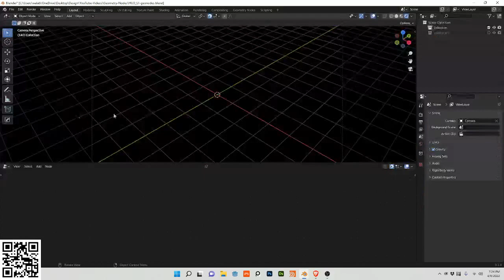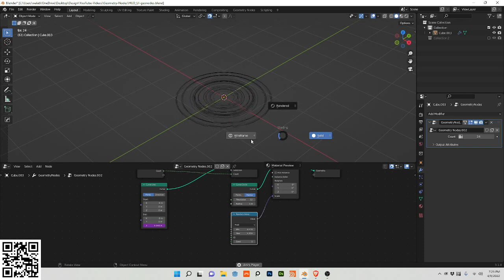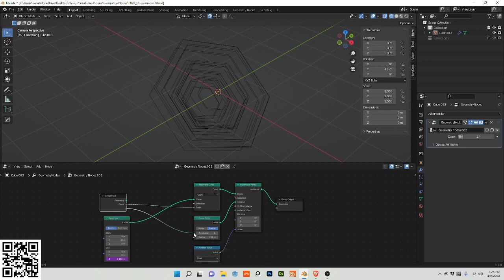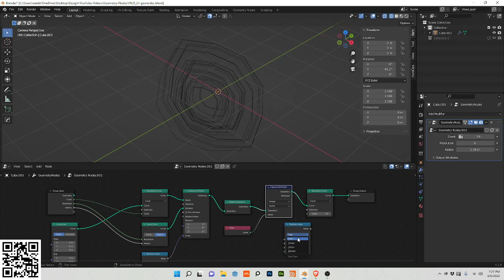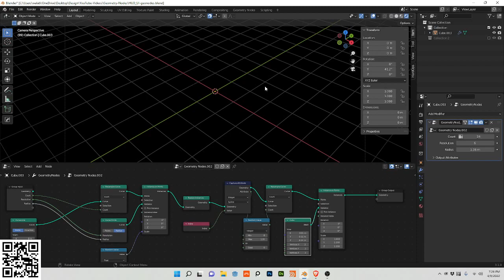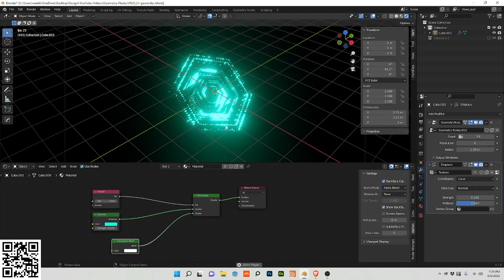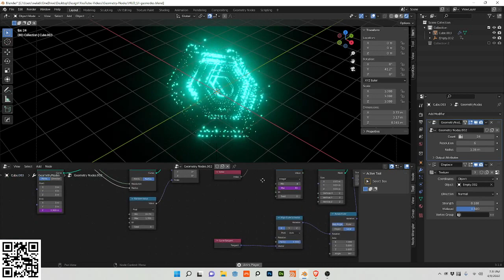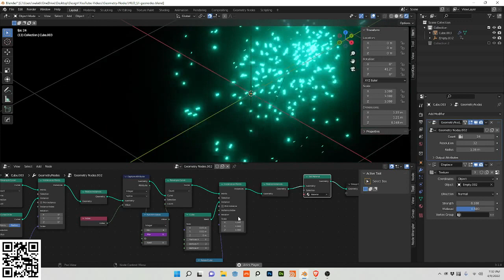Blender Tutorial | Geometry Nodes #1: Anime HUD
Resources:
Change shape node, random value, curve circle (parameters), resample curve, seed values

Note:
For the displacement I used a clouds texture with a cell noise and a .7 value